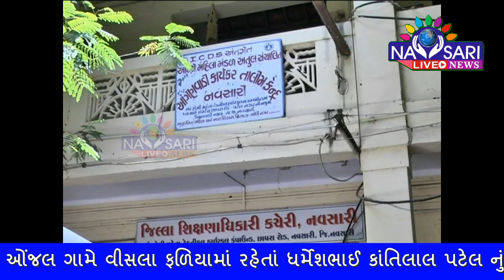जलालपोरके ककराद गावके पास मार्ग अकस्मातमें एक कि मौत, एक घायल, दो बाईकों के बीच हुई थी टक्कर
નવસારી કકરાડ ગામે માર્ગ અકસ્માત   -   બે બાઇકો સામસામે અથડાતા સર્જાયો અકસ્માત   -   હોમગાર્ડ અને એક ઈસમ વચ્ચે બાઇક અથડાતા એક વ્યક્તિનું મોત   -   મછીવાડ ગામે રહેતાં પ્રવીણભાઈ ટંડેલ હોમગાર્ડ જવાનને ભારે ઇજા   -   ઓંજલ ગામે વીસલા ફળિયામાં રહેતાં ધર્મેશભાઈ કાંતિલાલ પટેલ નું મોત   -   ઈજાગ્રસ્ત હોમગાર્ડને સારવાર અર્થે ખસેડવામાં આવ્યાં   -   નવસારીમાં ધીમી ધારે વરસાદ શરૂ